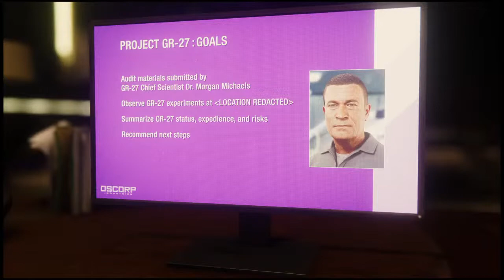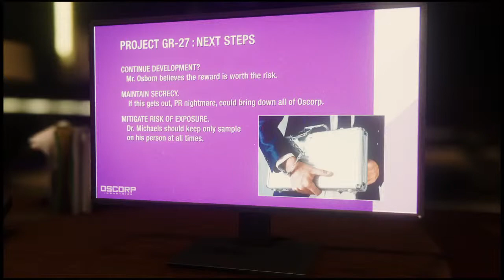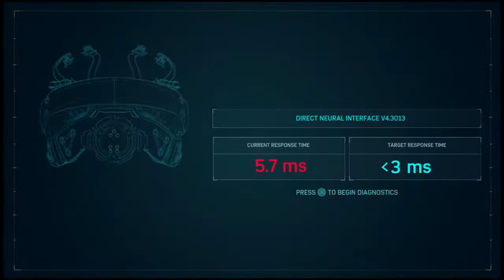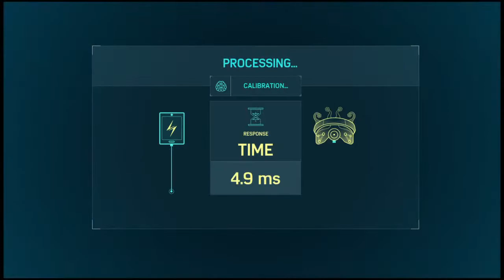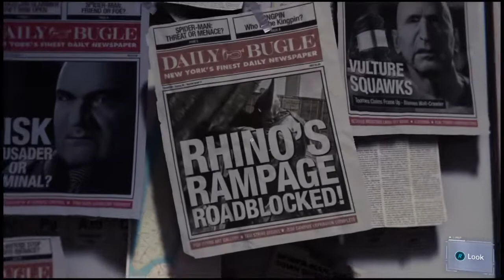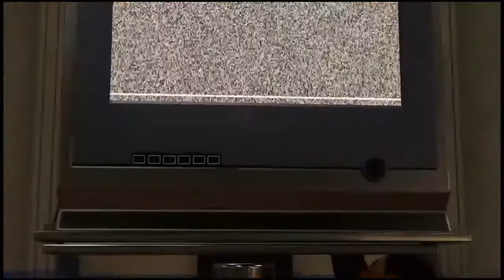Chill with Trivenzo ps5 games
HEHE BOI

trivenzo_editx

Trivenzo 👀🚀